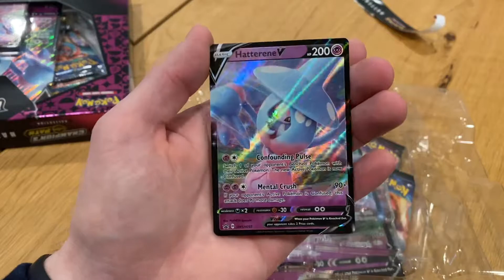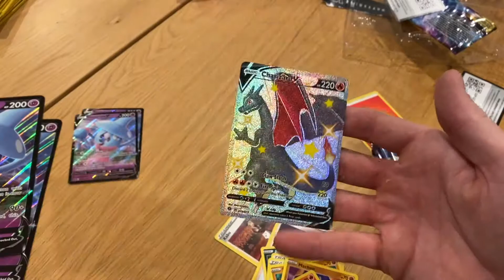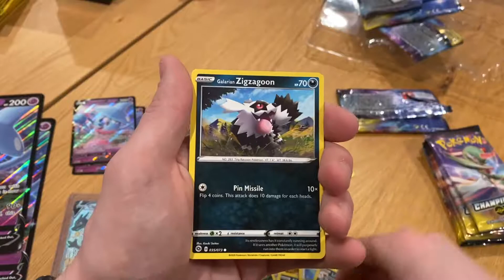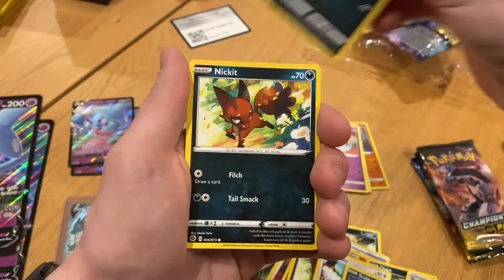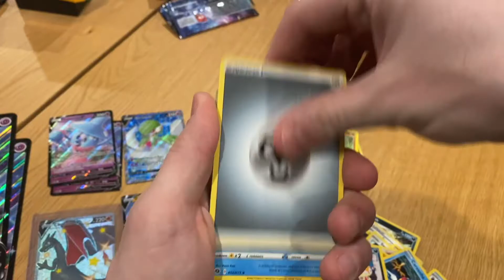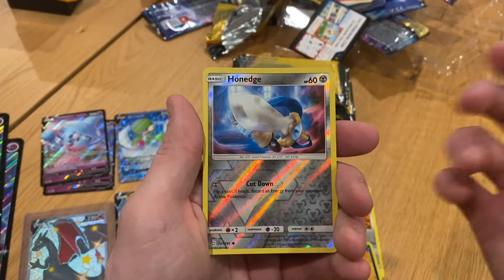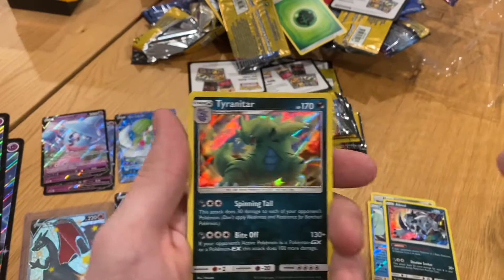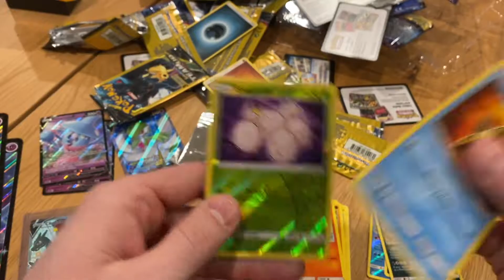I FINALLY PULLED IT!!!!! Champions Path | DARK CHARIZARD V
The day finally came! I pulled one of the rarest pokemon cards!

Thanks for hanging!